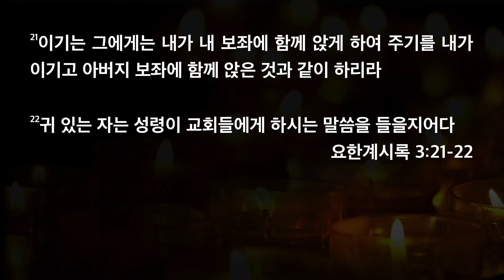[한빛감리교회] 210223_새벽기도회 설교_이길 수 있습니다_요한계시록 3장 21-22절_백용현 담임목사